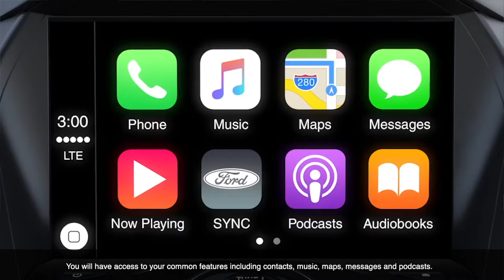Apple CarPlay & Andorid Auto - Courtney & Patterson Ford How To